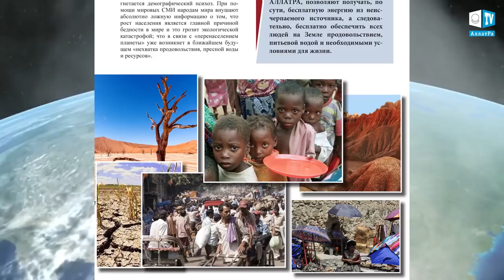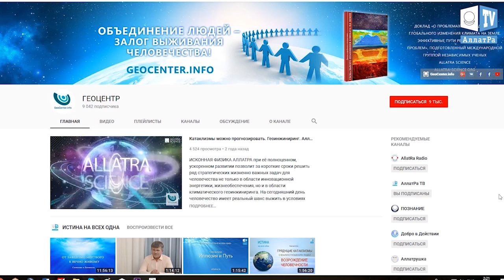Риск извержения вулкана на острове Бам. Январь 2018. Что произошло. Что произошло в мире.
В северной части Новой Гвинеи эвакуируют порядка 5 тысяч человек в связи с риском извержения вулкана. В начале января уже было эвакуировано 700 человек из-за извержения вулкана на острове Кадовар в Папуа-Новой Гвинее, а на этот раз существует риск извержения еще одного исполина, который располагается на острове Бам. Остров Бам находится в 12 километрах к западу от Кадовара.
Глобальные климатические изменения уже влияют на здоровье, условия проживания и жизнеобеспечение людей на всех континентах Земли. Наблюдаемое увеличение роста динамики глобальных природных катаклизмов указывает на то, что уже в ближайшие десятилетия они приведут к катастрофическим последствиям мирового масштаба для цивилизации в целом, невиданным за всю историю человечества жертвам и разрушениям.

Уважаемый зритель, узнать подробнее о катаклизмах и путях выхода из сложившейся ситуации вы можете в докладе учёных AllatRa Science «О проблемах и последствиях глобального изменения климата на Земле. Эффективные пути решения данных проблем»

Париж превратился в озеро!!! Франция наводнение. Январь 2018. Что произошло. Что произошло в мире.

Критическое наводнение в Париже. Мэрия французской столицы запустила специальный дрон, чтобы наблюдать за подъемом Сены в основных точках города. Метеорологи предупреждают: дожди будут идти и дальше.
Город страдает от сильного наводнения. Большие перебои в работе общественного транспорта, полторы тысячи человек пришлось эвакуировать.
Почти пять с половиной метров, и это не предел - Сена вышла из берегов, и Париж рискует превратиться в Венецию. Наводнения - в двух десятках департаментах. Из затопленных домов эвакуируют жителей. Под угрозой и музеи, уже закрыт нижний уровень Лувра. Когда все это кончится, непонятно - синоптики дают неутешительные прогнозы.

/// продвижение///
Пустыню Сахара засыпало снегом.Что произошло на нашей Планете. Что произошло в мире.
Сахара в снегу
Утром 7 января пески Сахары преобразились, покрывшись белоснежным покрывалом. У алжирского города Айн-Сефра выпало до 40 см осадков. Порадовав местную детвору, снег начал таять к вечеру, когда температура воздуха поднялась до +5 °C. В последние годы снег в Сахаре - не редкость. Последний снегопад здесь шёл зимой 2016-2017 гг.. Небольшое количество снега выпадало в 2012 и 2005 годах. До этого жители Сахары видели снег в далёком 1979.
Мы уже становимся свидетелями глобальных изменений климата на планете. И сейчас каждый человек играет решительную роль в судьбе всей цивилизации. И каждый может сделать многое, лишь распахнув своё сердце Любви и добру

Второй год подряд в пустыне Сахара выпадает снег. На севере Алжира даже выросли сугробы. Правда, они быстро растаяли. Как эта аномалия связана с теплой зимой в Европе, морозами в США и невиданной жарой в Австралии?
Второй год подряд в пустыне Сахара прошел снегопад. Он начался в минувшее воскресенье утром на севере Алжира в районе города Айн-Сефра. К вечеру снежный покров, достигавший 40 сантиметров, растаял.